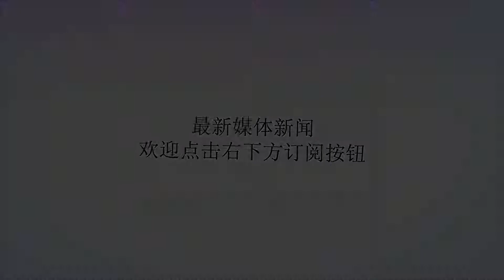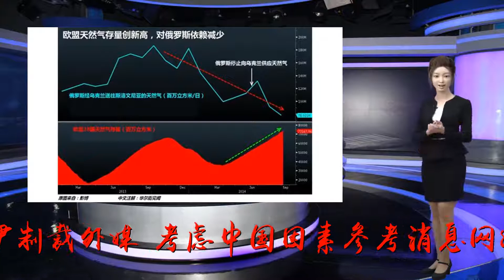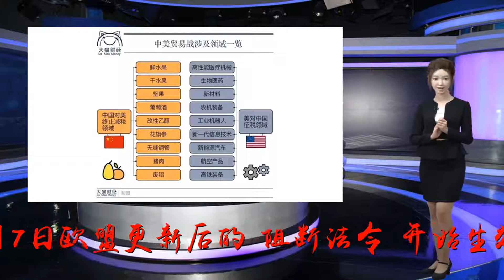欧盟通过新法对抗美对伊制裁 外媒：考虑中国因素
谢谢！原标题：欧盟通过新法对抗美对伊制裁外媒：考虑中国因素参考消息网8月9日报道外媒称，美国8月7日重启对伊朗制裁后，特朗普再喊话，这次警告对象不只是伊朗。在欧洲企业纷纷撤离之下，迫逼伊朗接受更严协议的算盘能否打响？据俄罗斯卫星网8月7日报道，俄罗斯国家现代思想发展研究所专家伊戈尔·沙特罗夫认为：“欧盟在做出自己决定时，考虑了包括中国在内的其他可能受美对伊制裁影响的国家的做法。”报道称，8月7日欧盟更新后的“阻断法令”开始生效。它保护同伊朗做生意的欧洲公司免受美国境外制裁的影响。这位俄罗斯专家指出，欧盟立法机构早就通过了这一法令，但以前一直没有实施。伊戈尔·沙特罗夫认为，中国对伊朗的立场符合新的全球发展趋势，中国奉行独立经济政策的能力比欧洲要大。伊戈尔·沙特罗夫说：“当然，越来越重视中国的立场，已经不再把它视作经济方面的反应，而是一种政治立场。伊朗是中国的亲密伙伴。因此欧盟自然要考虑中国对伊立场，但这已经是全球趋势——作决定时考虑中国因素。原则上，美国同全世界开始了贸易战——不仅同中国，不仅同欧盟，不仅同俄罗斯，不仅同伊朗。”报道称，欧盟“阻断法令”生效后，欧盟外交与安全政策高级代表莫盖里尼呼吁欧洲企业强化对伊贸易以及在伊的经济活动。观察家们同时注意到，做出这一声明的场合选在了同新西兰外长温斯顿·彼得斯在惠灵顿举行的联合记者会上。众所周知，新西兰是美国在亚太的盟友。报道指出，中国是伊朗石油的最大消费者。中国5月进口原油3900万桶，而今年头5个月的进口总量同比增长8.2%。去年中伊贸易规模达到370亿美元，同比增长20%。另据德国之声电台网站8月8日报道，美国总统特朗普宣布退出伊朗核协议，8月7日正式重启经济制裁，并扬言美国会封杀与伊朗做生意的企业。报道称，制裁实施当天，特朗普在推特上发出警告：“这是历来最严厉的制裁，到11月会提升到另一层次。任何与伊朗做生意的人，美国都不会和他做生意。无外乎，我是在寻求世界和平！”伊朗外长扎里夫反击，斥责特朗普鼓吹单边主义：“国际关系不是选美比赛，陈腔滥调地冀盼世界和平。这已不是第一次有战争贩子以世界和平之名发动战争。”在伊朗问题上属鹰派的白宫国家安全顾问博尔顿放话，伊朗避免制裁的唯一方法，就是与特朗普对话并接受更严厉的协议。他认为，纵然欧洲政府仍想尽最后努力抱着原来的核协议，但制裁明显已经对欧洲企业奏效。现在许多欧洲企业已经撤离伊朗，因为他们无法冒险丢掉美国的生意。报道称，目前在伊朗有生意的美国企业为数不多，因此华盛顿这次制裁影响的主要是欧洲和亚洲企业。已经决定暂停投资计划的大型企业包括：法国石油企业道达尔（Total）、汽车制造商标致雪铁龙（PSA）、德国汽车生产商戴姆勒（Daimler）等。报道指出，这次重启制裁影响伊朗金属交易、煤矿、工业用软件、地毯、航空和汽车业等，而针对伊朗石油出口的部分则会在11月实施。8月7日制裁上路当天，国际石油价格上升，反映市场忧虑制裁导致供应减少。资料图：在伊朗首都德黑兰，民众抗议美国退出伊核协议。新华社发